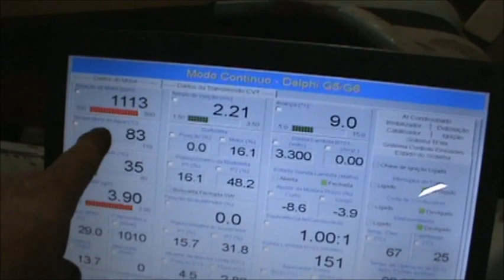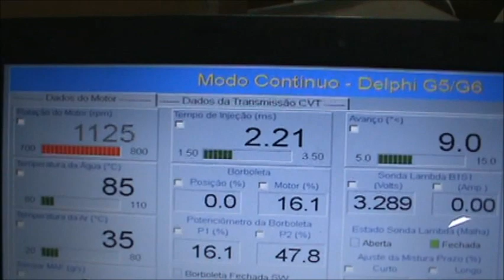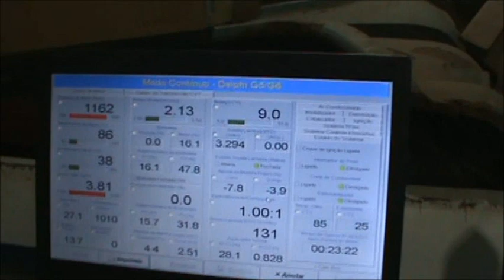deu ruim no corola 2016